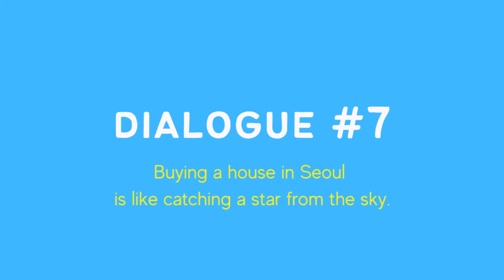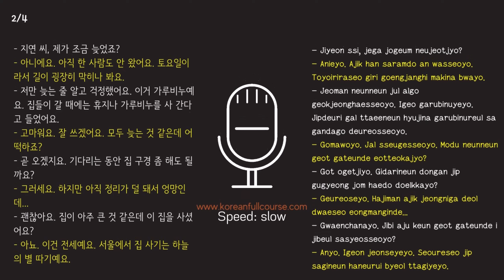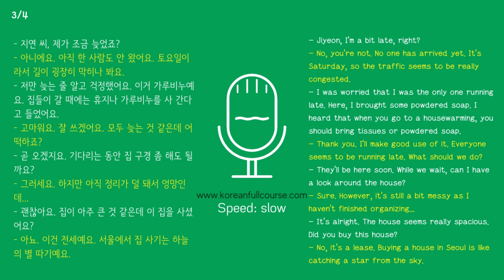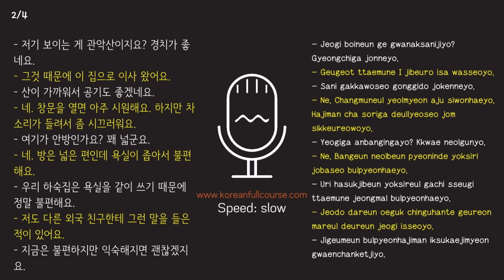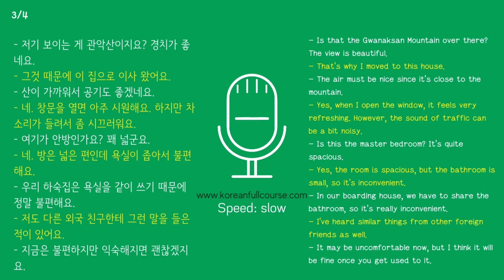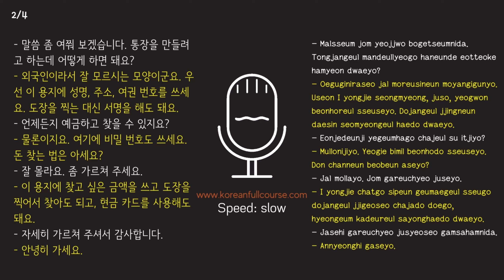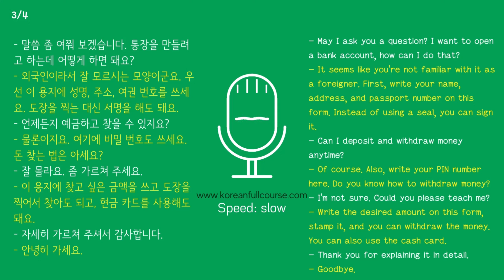Korean Listening Practice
If you want to practice your Korean Listening skills, watch this video.

You will listen to each dialogue 4 times.
1. Just audio without text
Try not to panic, concentrate and just listen and understand what is being said.

2. Audio + text
Listen to audio and look at text in Korean.
Look at the text and check if you understood the speech correctly when you listened to it for the first time.
Also, if you are in doubt whether you have read or heard the audio correctly, you can check it in the Latin text on the right side.
(I am not using the standard romanization rules because instead of making it easier to learn and understand Korean, they are rather confusing.)

3. Audio + text in Korean + text in English
Here you can check if you understood correctly what it is about.

4. Audio without text
Listen to the text again, don't look anywhere, concentrate. The audio speed is slightly faster here.

Also, if there is something I can improve, I would be glad if you share your thoughts.

Good luck! :)